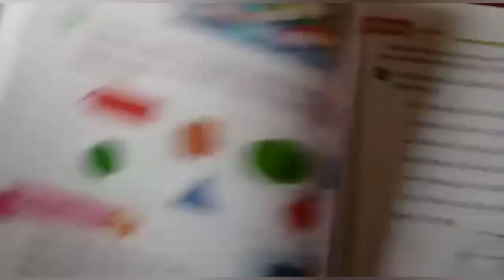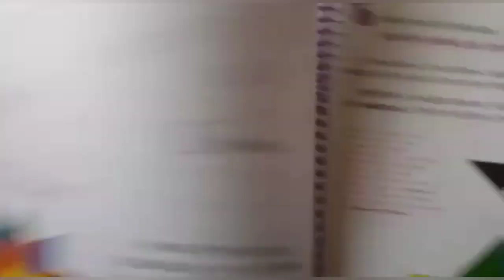Aula 6 - Matemática (1º ano)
Data: 07/05
Assunto: Figuras geométricas e Arte